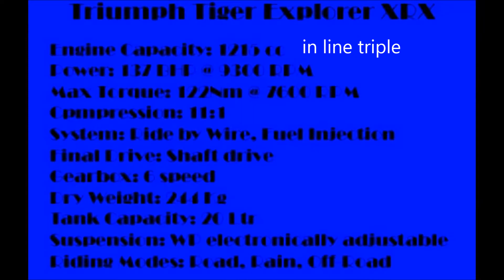Tiger in Tour Mode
A look at my Triumph Tiger Explorer XRX fully dressed in touring mode.

I'm still not very comfortable with the commentary (perhaps I should have prepared some notes?) but I hope to improve.

Produced with Wondershare Filmora and Windows Movie Maker with footage from my Samsung Galaxy S5..